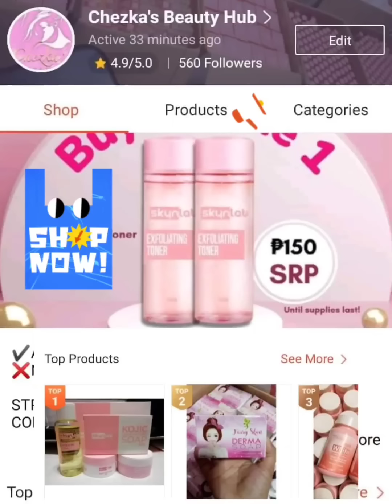Guess the Volleyball Player